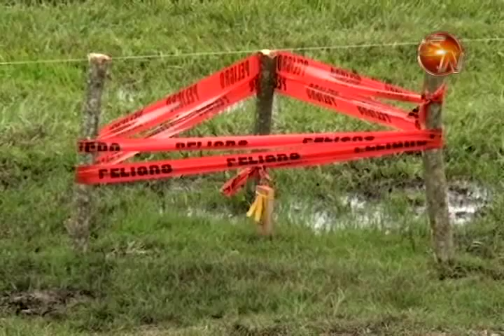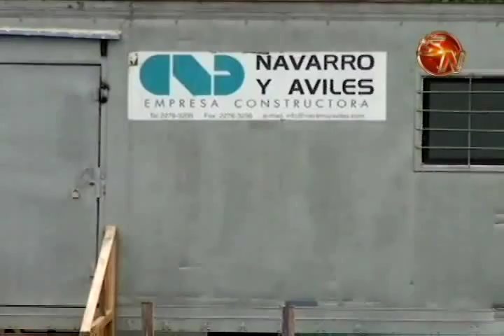Presidenta de la CCSS destaca la construccion de la nueva area de emergencias